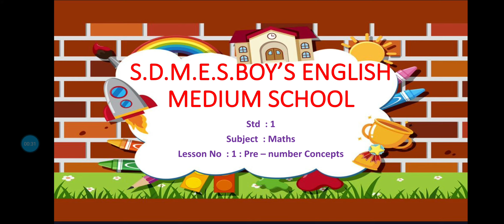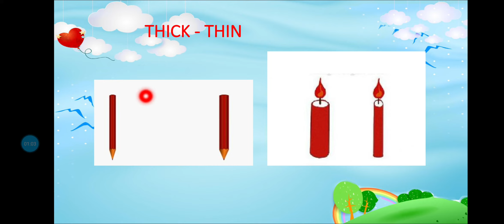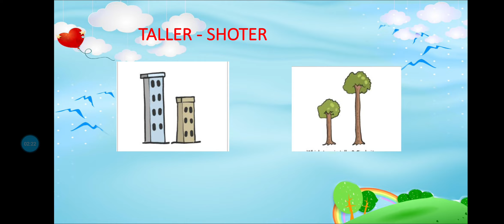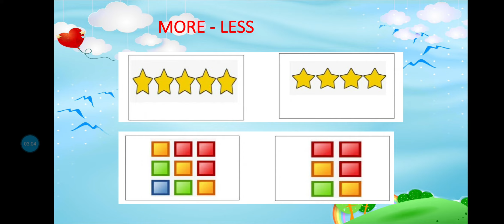Std : 1 Subject : Maths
Concept Recall : Lesson No  : 1 : Pre- numbers  Concept